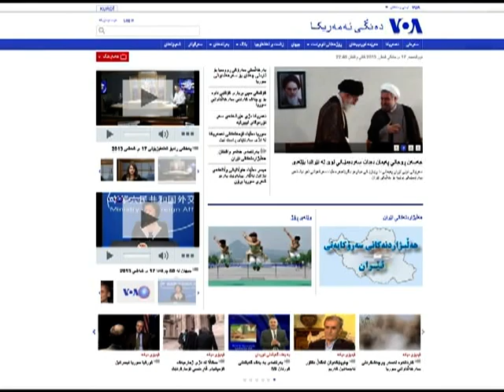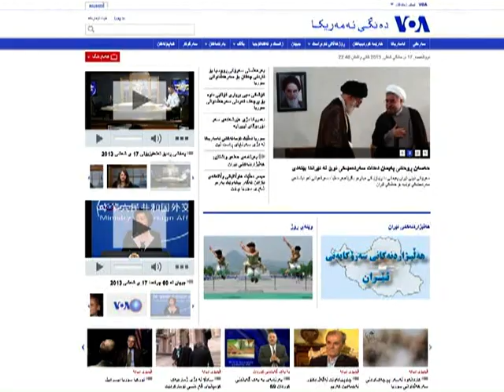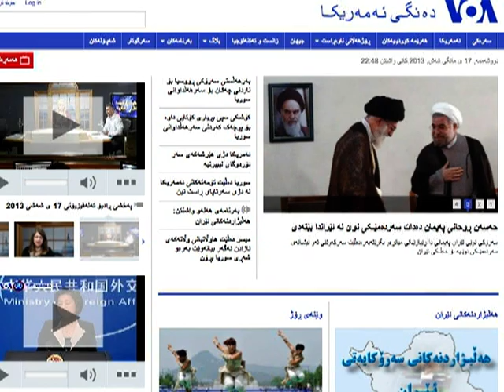رەحیم رەشیدی بۆهەڵبژاردنەکانی ئێران دەڵێ دەنگدان خەیانەت نیەو دەنگ نەدانیش نابێتە شۆڕشگێڕی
وتووێژی رێزدار ئەحمەد بارزانی رۆژنامەوانی بەشی کوردی دەنگی ئامریکا لەگەڵ رەحیم رەشیدی سەبارەت بە هەڵبژاردنەکانی ئێران کە رێکەوتی ١٤ی ژوئەنی ٢٠١٣، بەرانبەر بە ٢٤ی جۆزەردانی ١٣٩٢ی هەتاوی بەرێوە چوو.